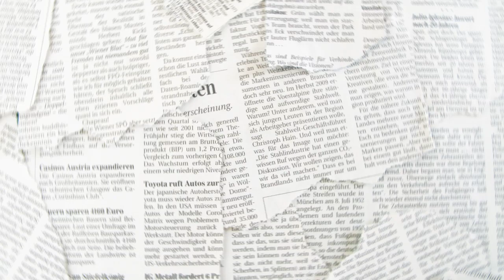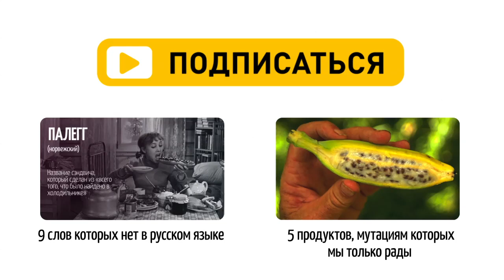7 самых странных законов мира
Как они там в Австралии вообще живут?